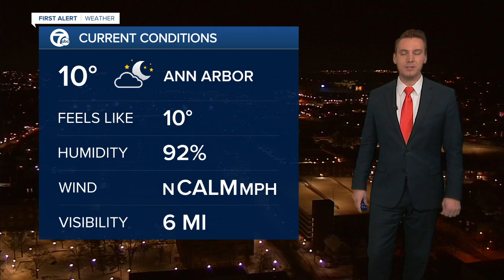7 Action News Latest Headlines | February 9, 5am